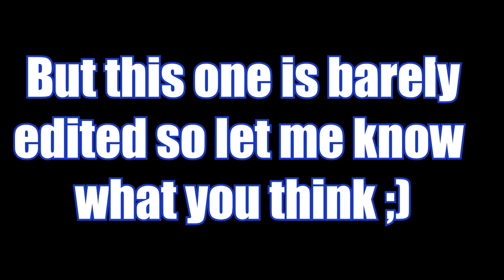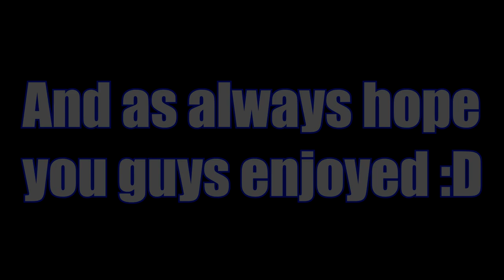Big Spins - Dead by Daylight Juke Montage #14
So... I decided to make something A bit different for you guys this time. In this montage I have a lot more gameplay and great moments but barely any editing. Idk if you guys would prefer long montages without editing or short ones with editing, but leaving in the comments what you guys enjoy more would go a long way for me :) but other than that...  If you enjoyed, leaving a like, commenting, subscribing and all that shtuff is very much appreciated :)
► Song's:
● 0:00 - Logic - Ballin (ft. Castro)
● 3:48 - Jackson Breit - 679 & No Diggity (Cover)